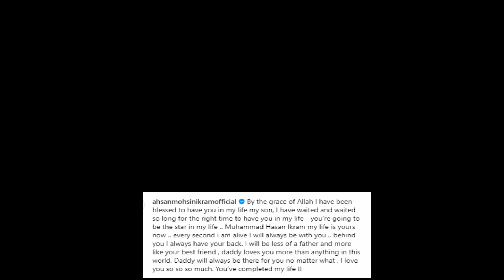Minal Khan's Newborn Baby Hassan Receive Expensive Gifts From Her Parents and Khala Aiman ❤️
Other Relevant video Links:

Showbiz HTV is the YouTube channel that provides you updates about Lollywood showbiz industry. news about Pakistan showbiz industry , news and updates of Pakistani celebrities'. Informative videos about Pakistan showbiz industry and also provide you source of entertainment and much more.

1)This video has no negative impact on the original works (It would actually be positive for them)
2)This video is also for teaching purposes.